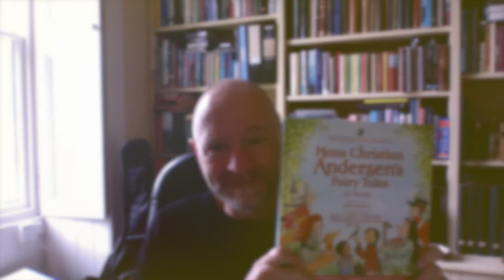James Robertson: The Wee Match Lassie | Itchy Coo Book o Hans Christian Andersen Fairy Tales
James Robertson reads from his translation of Wee Match Lassie (The Little Match Girl) from The Itchy Coo Book o Hans Christian Andersen Fairy Tales in Scots